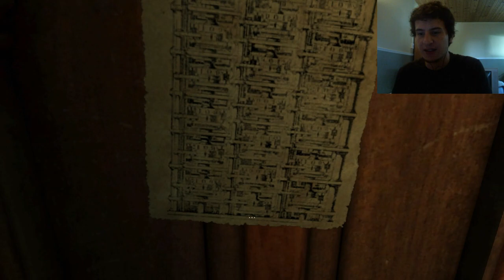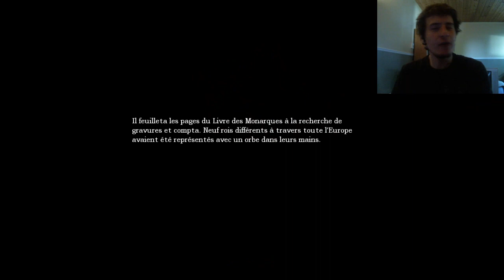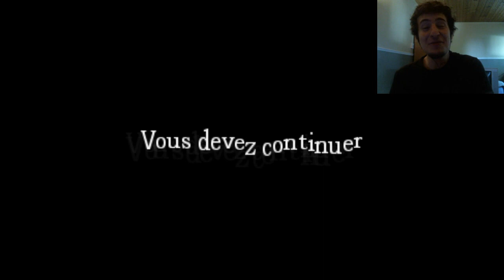LP 9:7 Jouons à Amnesia The Dark Descent (Blind): Retour sur nos pas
Je ne m'attendais pas à avoir oublié autant de choses... En plus que j'avais déjà cherché xD.

Je dirais que c'est l'épisode le plus stressant jusqu'à présent. Vous avez été prévenu.

Le puzzle à la fin est évident... Surtout après avoir lu la note comme du monde.